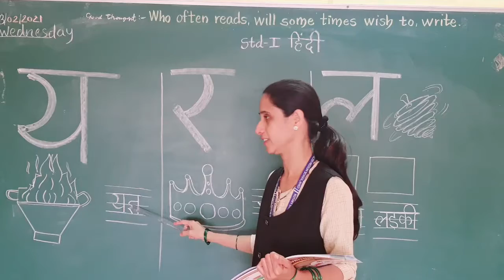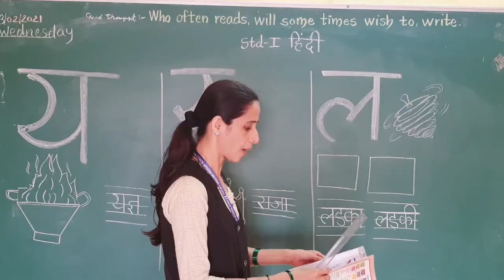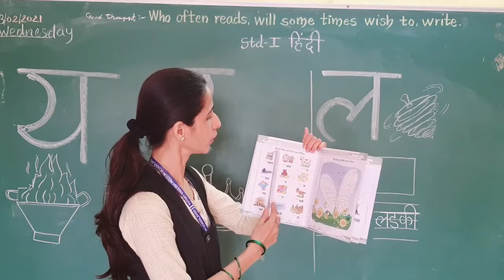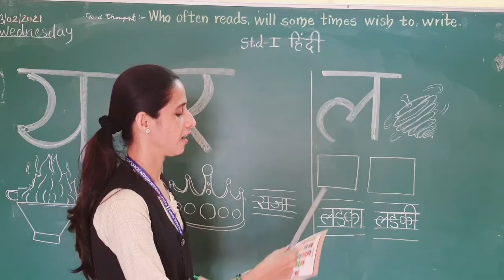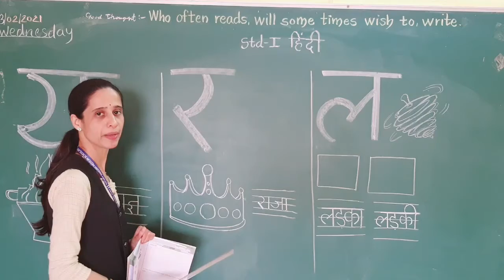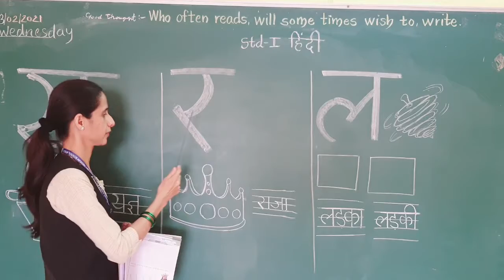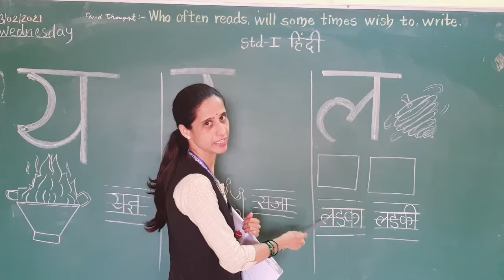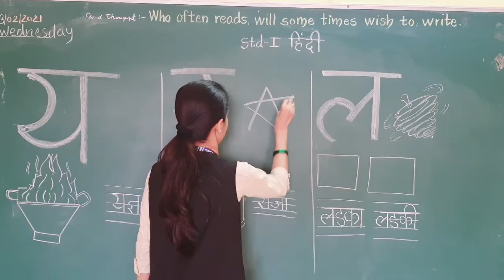Std I Subject Hindi